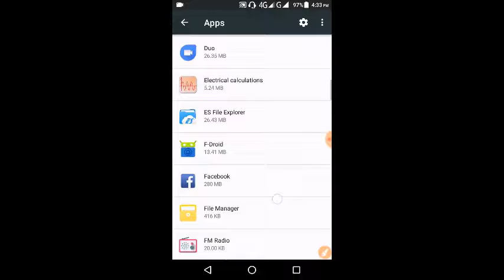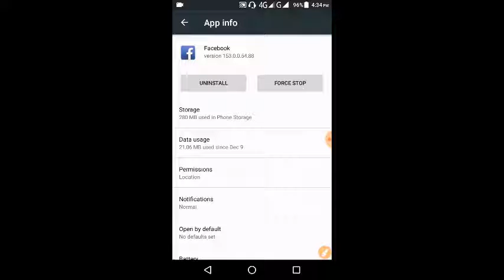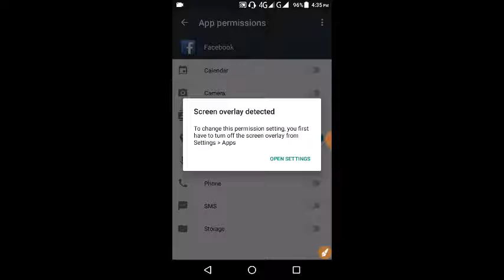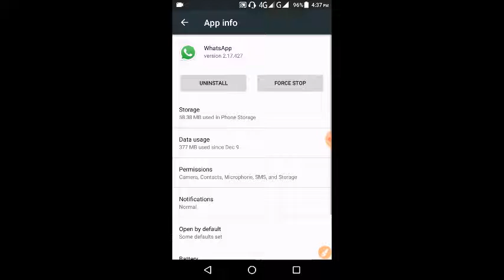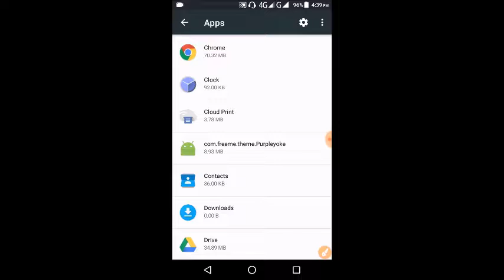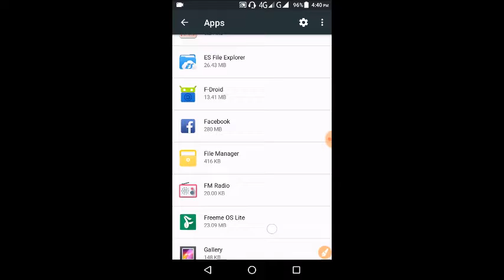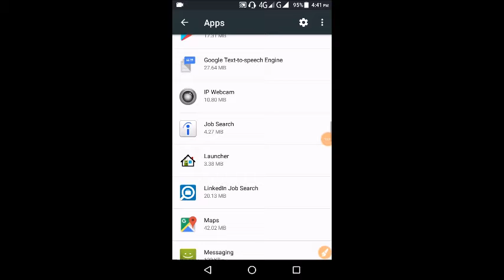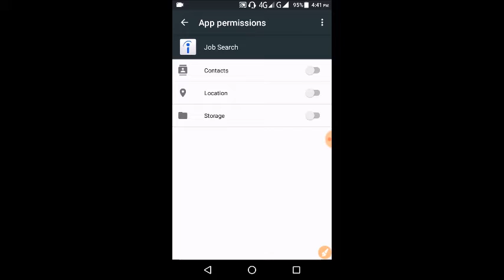Understand android application permission [ tech ]